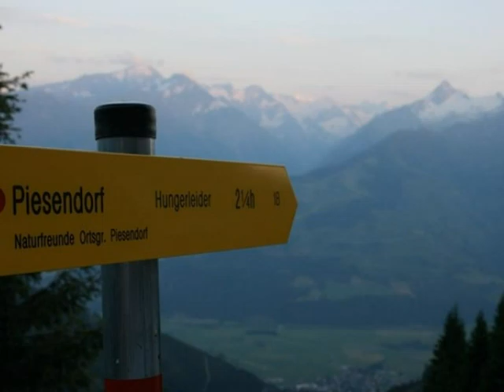Village Camps Austria on 2 July 2010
Some pictures of the day from Village Camps  - European Summer Camps - Zell am See, Austria